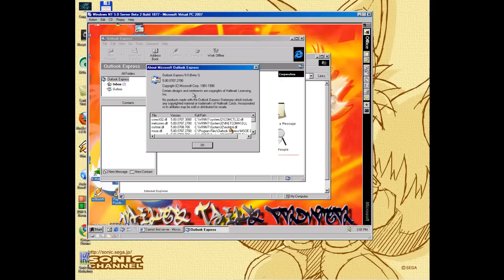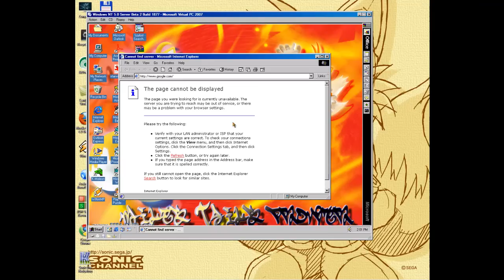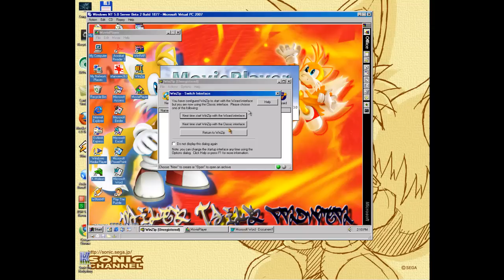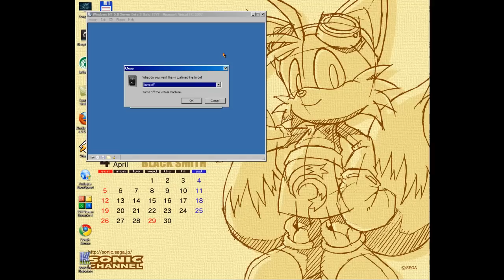Win NT 5.0 Server Beta 2 Build 1877.mp4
Woohoo! ;-D
I found the Windows NT 5.0 Beta 2 Server Build 1877 ISO IN WinWorldPc! ;-)
This build have Ctrl+Alt+Dell to logon IN Windows NT 5.0 Server Beta 2 Build 1877. :-D

Note:Using the iso with Windows NT 5.0 Server Beta 2 Build 1877 to install IN Virtual PC 2007

Coming Soon... Windows NT 5.0 Build 1059